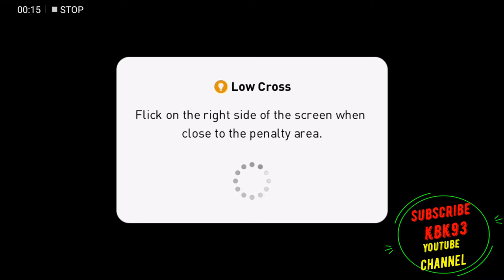BILBAO BR VS LIVERPOOL